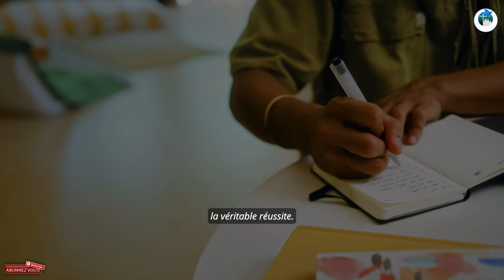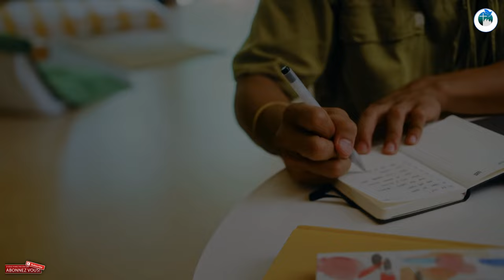La Persévérance La Clé Du Succès Chrétien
La persévérance manifestée dans les choses que l'on espère est pour Dieu le gage du prix que l'on attachera à son accomplissement.